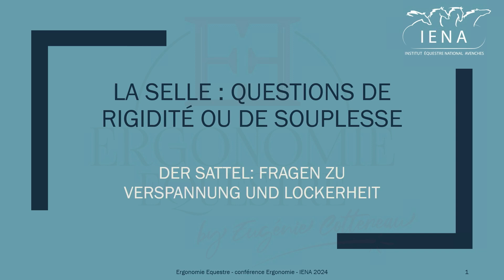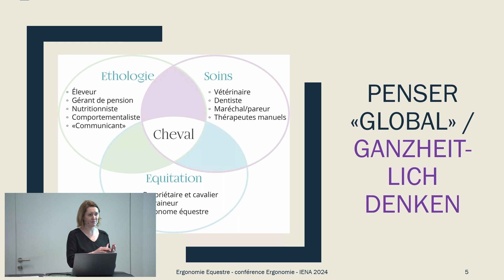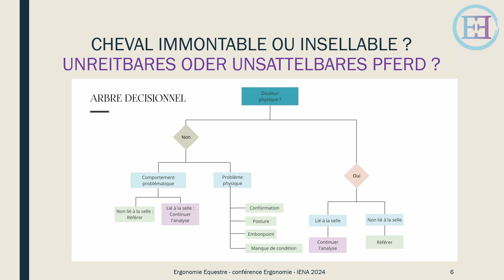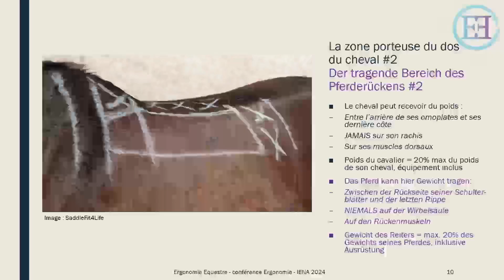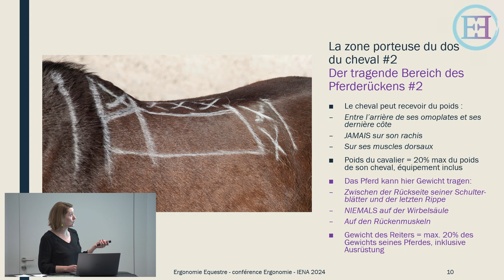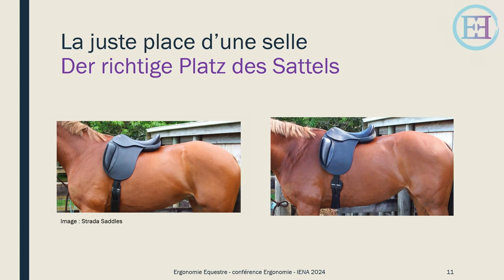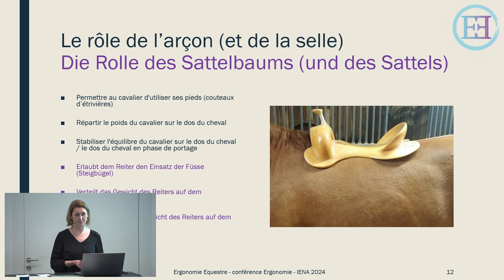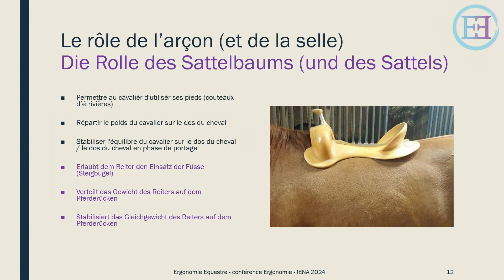Sadle fitting adapter les structures de la selle Tasmin Roberts